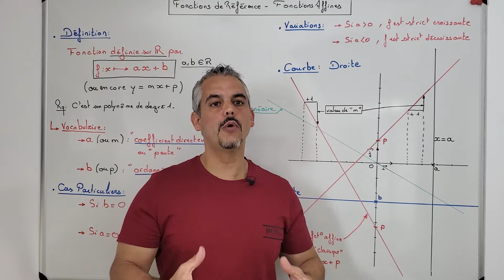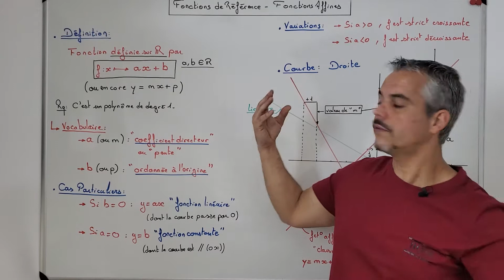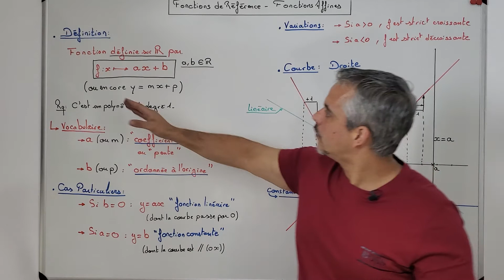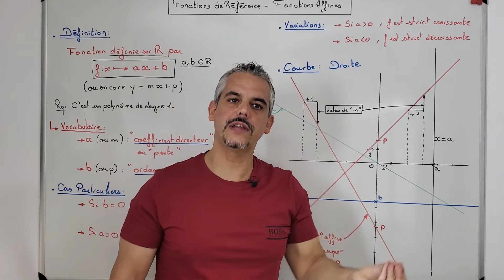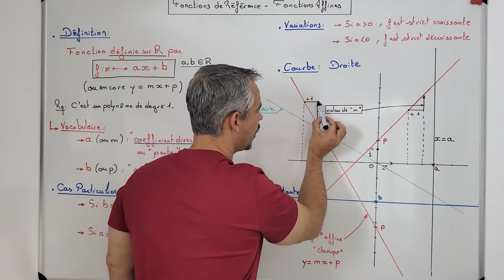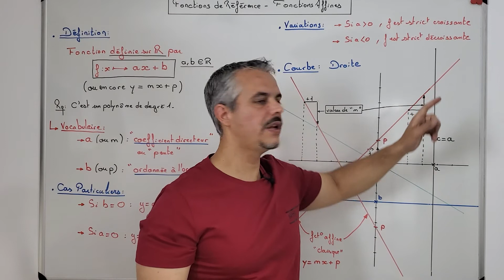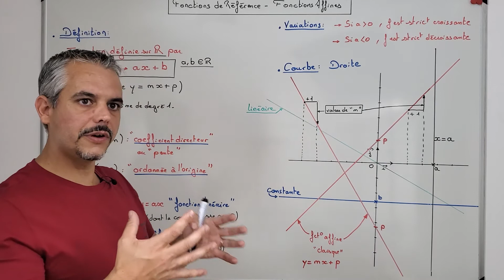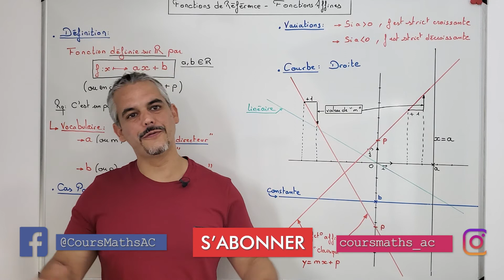Fonctions de Référence : Les fonctions affines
Je vous présente aujourd’hui une nouvelle fonction de référence : Les Fonctions Affines.

Thème : Fonctions – Fonction affine – Fonction Linéaire – Fonction Constante – Etude de variations – Courbe – Droites.

Niveau : Seconde.

Contenu : Résumé de cours.

Références
. Lien vers les autres vidéos de présentation des fonctions de référence :